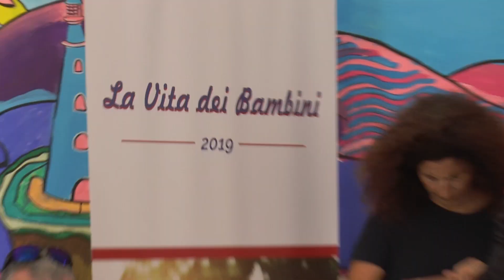Sepe consegna i kit scolastici alla Casa di Tonia